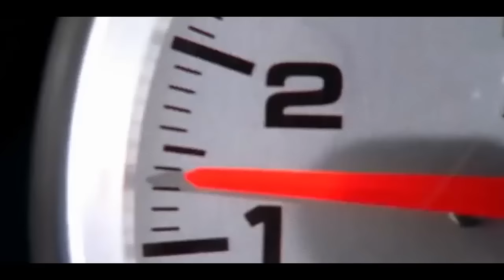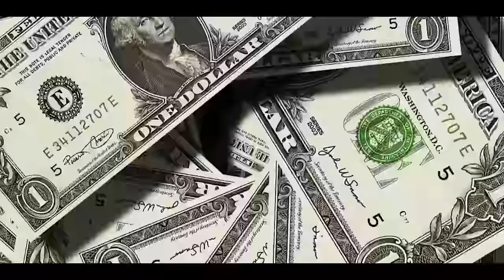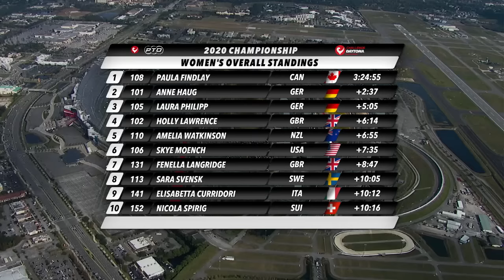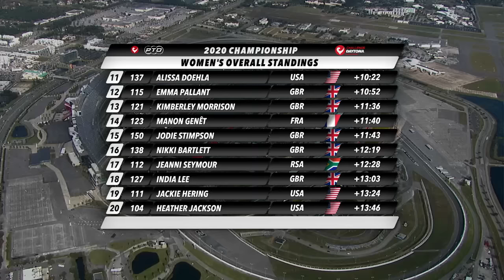PTO 2020 Championship at Challenge Daytona | Race Highlights | Triathlon 📽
Relive all the triathlon race action from the PTO 2020 Championship at Challenge Daytona.

Daytona International Speedway played host to the showcase triathlon event of the year as the best long and short distance athletes in the world arrived in Florida to battle for a prize purse worth $1.15 million.

The race action did not disappoint with 2019 Kona world Champion, Anne Haug taking on last year's Daytona winner Paula Findlay in a fight to the finish with Holly Lawrence, Amelia Watkinson and Nicola Spirig also in action. While the men's race boasted more stars with double Olympic Champion Ali Brownlee facing off once again with ITU world champion Vincent Luis. Sam Long and Lionel Sanders finally met to race, and throw 70.3 world champion Gustav Iden into the mix and this is 45 minute of triathlon action you don't want to miss!

00:00 Intro
05:26 Women's Race
23:23 Men's Race
46:30 Recap